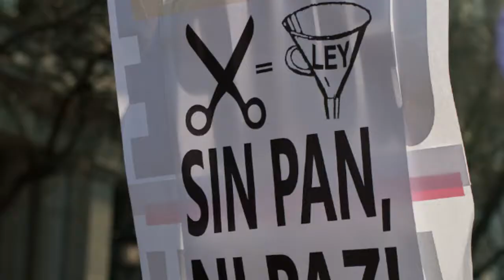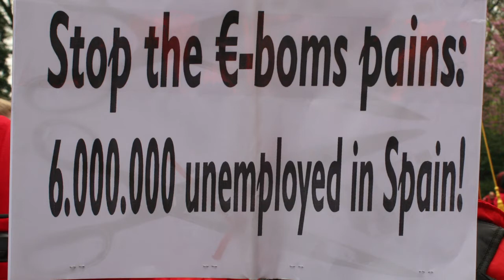EusprYng Episode 5: Luis Cereijo, the Lobbyist